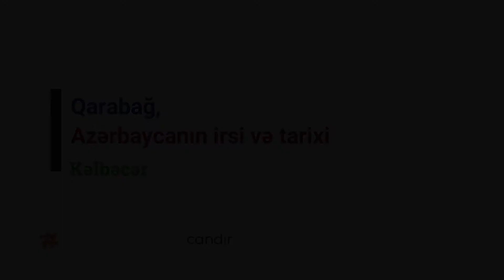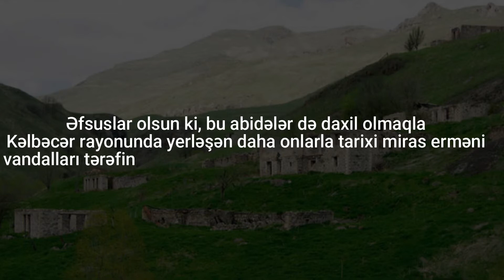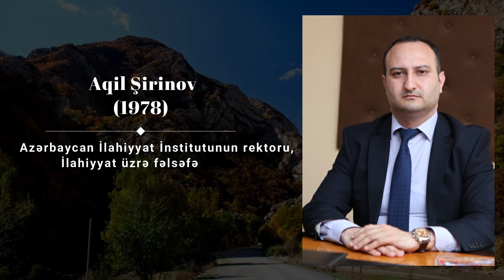Qarabağ, Azərbaycanın irsi və tarixi - Kəlbəcər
Karabakh, heritage and history of Azerbaijan - Kalbajar

Карабах, наследие и история Азербайджана - Кельбаджар

Rayonun tarixi.

Kəlbəcər 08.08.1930-cu ildə inzibati rayon statusu almışdır.

Rayonun ərazisi  3.05 min km2, əhalisi 94,1 min nəfərdi (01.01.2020). Rayon 1 şəhər (Kəlbəcər), 1 qəsəbə (İstisu), 145 kənddən ibarətdir.

Rayonun idarə edilməsi.

Kəlbəcər rayonu qanunverici orqan olan Milli Məclisdə 123 saylı Kəlbəcər seçki dairəsindən seçilən bir deputatla (Aqil Məmmədov) təmsil olunur.

Rayonda icraedici hakimiyyət Kəlbəcər Rayon İcra Hakimiyyəti tərəfindən yerinə yetirilir. İcra Hakimiyyətinə 2020-ci ildən bəri Azər Qocayev rəhbərlik edir.

Rayonun abidələri.

Böyük Arran monastırı.  Kəlbəcər rayonunun Kolatağ kəndi ərazisində yerləşən VII-VIII əsrdə tikilmiş Alban Həvari Kilsəsinə aid monastırdır.

Gəncəsər monastır kompleksi.  Kəlbəcər rayonunun Vəngli kəndi ərazisində yerləşən XIII əsrdə tikilmiş Alban Həvari Kilsəsinə aid monastırdır.

Xudavəng monastır kompleksi. Kəlbəcər rayonunun Bağlıpəyə kəndi ərazisində yerləşən VIII-IX əsrdə tikilmiş Alban Həvari Kilsəsinə aid monastırdır.

İstisu kurortu. Kəlbəcər rayonunun İstisu qəsəbəsində yerləşən müalicə-istirahət mərkəzidir.

Əfsuslar olsun ki, bu abidələr də daxil olmaqla Kəlbəcər rayonunda yerləşən daha onlarla tarixi miras erməni vandalları tərəfindən ya dağıdılmış, ya da erməniləşdirilmişdir.

History of the region.

Kalbajar received the status of an administrative district on 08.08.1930.

The area of ​​the district is 3.05 thousand km2, the population is 94.1 thousand people (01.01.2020).  The district consists of 1 city (Kalbajar), 1 settlement (Istisu), 145 villages.

Region administration.

Kalbajar region is represented in the Milli Majlis, a legislative body, by one deputy (Agil Mammadov) elected from Kalbajar constituency 123.

The executive power in the district is exercised by the Kalbajar District Executive Power.  The Executive Power has been headed by Azer Gojayev since 2020.

Monuments of the region.

Great Arran Monastery.  It is a monastery belonging to the Albanian Apostolic Church built in the VII-VIII centuries, located in the territory of Kolatag village of Kalbajar region.

Ganjasar monastery complex.  It is a monastery belonging to the 13th century Albanian Apostolic Church located in Vangli village of Kalbajar region.

Khudavang monastery complex.  It is a monastery belonging to the Albanian Apostolic Church, built in the VIII-IX centuries, located in the territory of Baglipeya village of Kalbajar region.

Istisu resort. It is a treatment and recreation center located in Istisu settlement of Kalbajar region.

Unfortunately, dozens of other historical heritage sites in the Kalbajar region, including these monuments, have been either destroyed or Armenianized by Armenian vandals.

История района.

Статус административного района Кельбаджар получил 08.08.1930 г.

Площадь района 3,05 тыс. км², численность населения 94,1 тыс. человек (на 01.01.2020 г.). Район состоит из 1 города (Кельбаджар), 1 поселка (Истису), 145 сел.

Управленческая система района.

Кельбаджарский район представлен в законодательном органе, Милли Меджлисе, одним депутатом (Агилем Мамедовым), избранным от Кельбаджарского избирательного округа 123.

Исполнительные работы в районе осуществляет Исполнительная власть Кельбаджарского района. Исполнительную власть с 2020 года возглавляет Азер Годжаев.

Памятники края.

Монастырь Большой Арран. Это монастырь, принадлежащий Албанской апостольской церкви, построенный в VII-VIII веках, расположен на территории села Колатаг Кельбаджарского района.

Монастырский комплекс Гянджасар. Это монастырь, принадлежащий Албанской апостольской церкви 13 века, расположенный в деревне Вангли Кельбаджарского района.

Монастырский комплекс Худавянг. Этот монастырь, принадлежащий Албанской апостольской церкви, построенный в VIII-IX веках, расположен на территории села Баглыпая Кельбаджарского района.

Курорт Истису. Это лечебно-оздоровительный комплекс, расположенный в поселке Истису Кельбаджарского района.

К сожалению, десятки других объектов исторического наследия в Кельбаджарском районе, включая эти памятники, были либо разрушены, либо присвоены(арменизированы) армянскими вандалами.

Musiqi: Fikrət Əmirov - Kürd Ovşarı